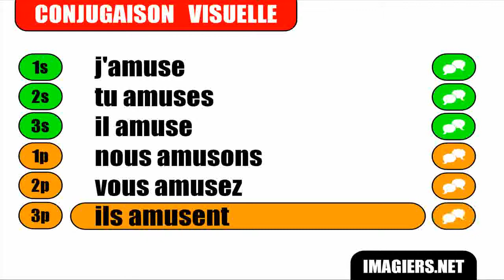French lesson # Amuser Indicatif Présent